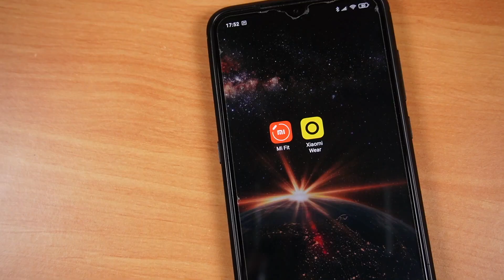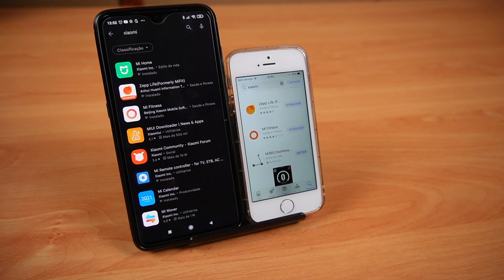ATENÇÃO! Mi Fit e Xiaomi Wear ACABARAM! Agora são ZEPP LIFE e MI FITNESS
A Mi Fit e a Xiaomi Wear acabaram mesmo ! Estas aplicações foram substituídas pela Zepp Life e Mi Fitness ! Já fizeste a atualização? Qual gostas mais?

Xiaomi Watch S1
Xiaomi Watch S1 Active

Mi Band 5
Mi Band 6
Mi Band 6 NFC

Amazfit Band 5
Redmi Smart Band Pro